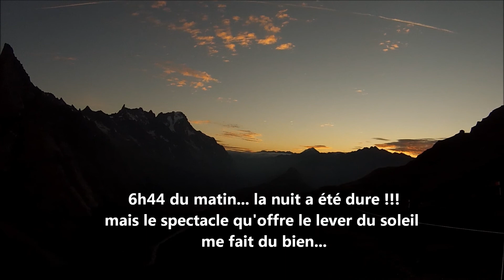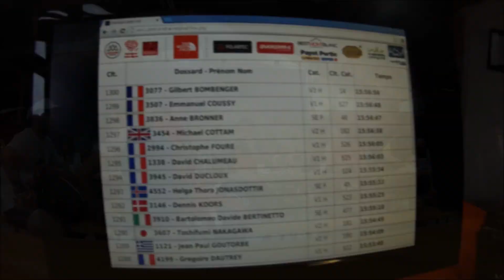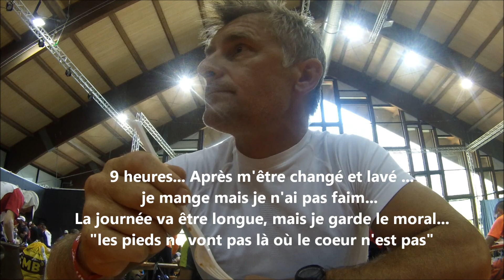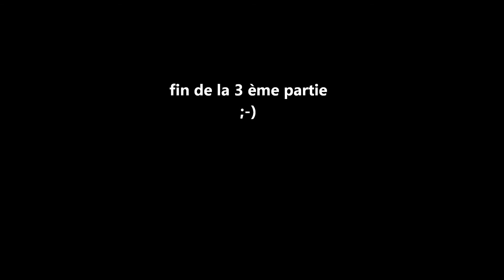UTMB 2013 3ème partie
UTMB, un mythe, une rêve, ... une réalité.